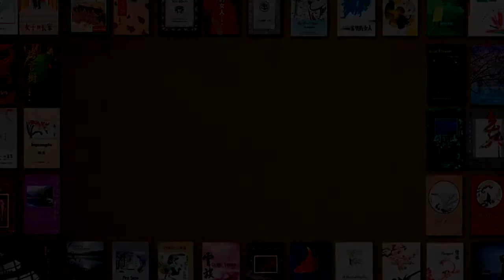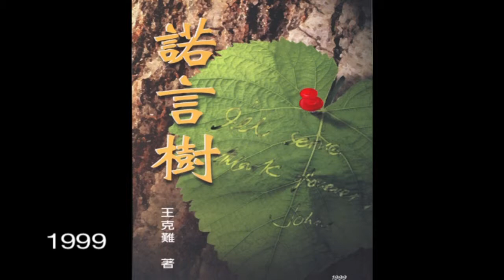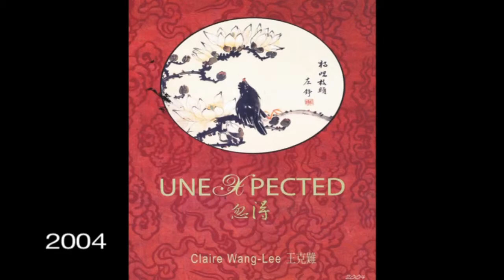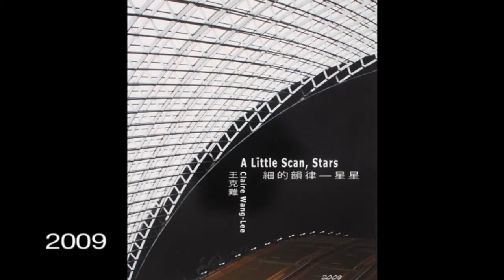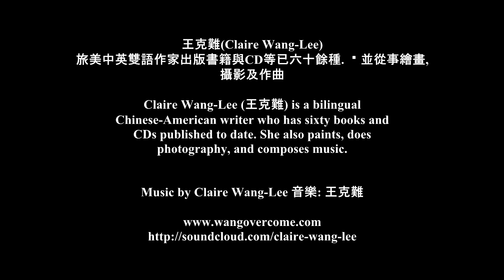王克難書籍Claire Wang-Lee Books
Books. Postcards by Claire Wang-Lee, Music and Pictures by 王克難 Claire Wang-Lee. 中英雙語, 原創, 文學